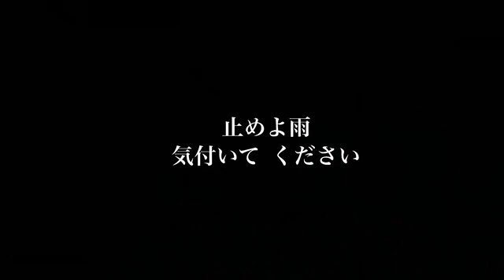雨の十三夜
シンガーソングライターの「アッチ」の楽曲を60秒で紹介します。

No.VID102 雨の十三夜